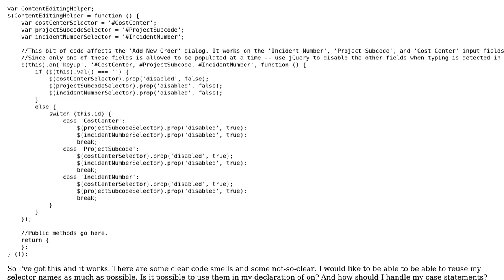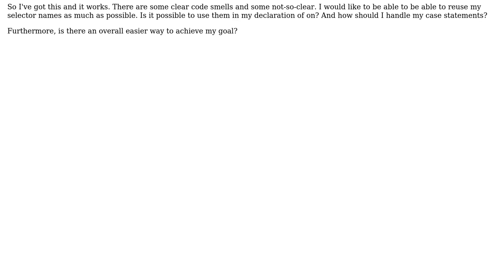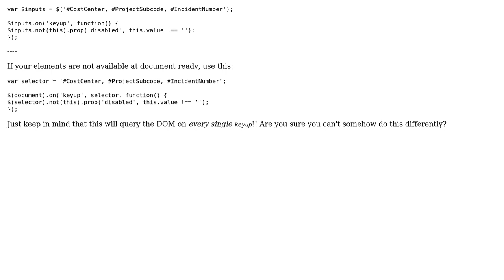I have three input fields. When one has any information in it, the others should be disabled....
I have three input fields. When one has any information in it, the others should be disabled. Can I express this more succinctly?

With thanks & praise to God, and with thanks to the many people who have made this project possible! | Content (except music & images) licensed under CC BY-SA | Music | Images & others | With thanks to user Sean Anderson user Joseph Silber user Florian Margaine and the Stack Exchange Network Trademarks are property of their respective owners. You are responsible for your own actions.